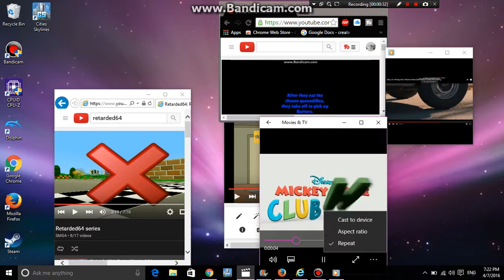Continued My Worst Nightmare beta